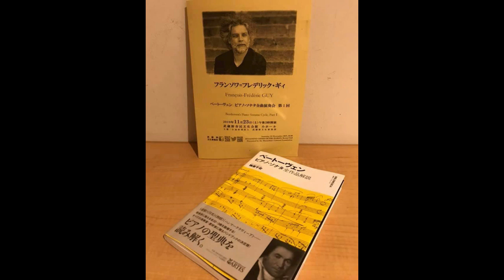François Frédéric Guy Beethoven Sonata Op. 26 - Japan Tokyo Musashino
Beethoven Sonata n.12 opus 26 Funeral March
François-Frédéric Guy, piano
JAPAN Tokyo Musashino Civic Hall November 2020
Complete Beethoven Sonatas